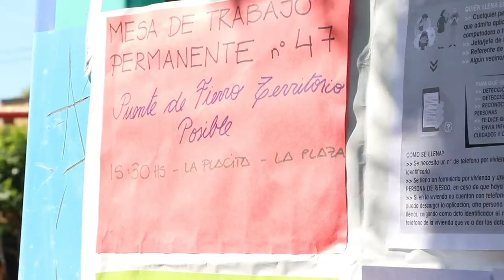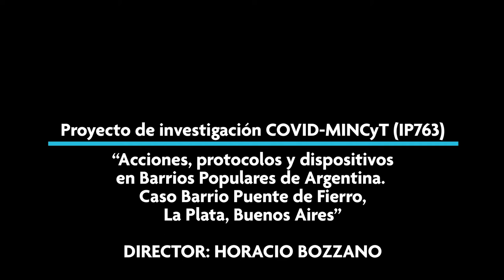Pandemia y organización barrial - Sergio Eloy Molina